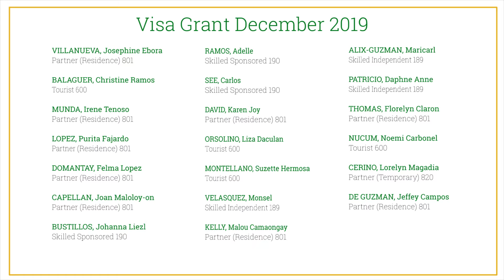Let’s Spring In Delight with our December 2019 Visa Grants for Australia!